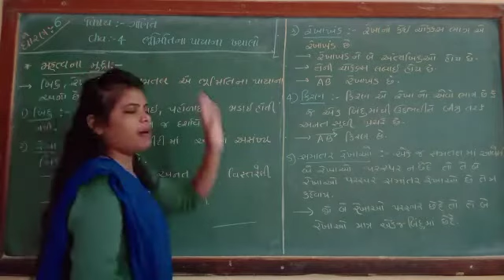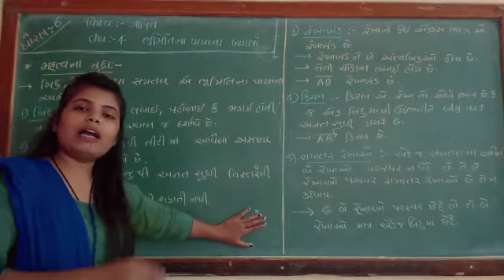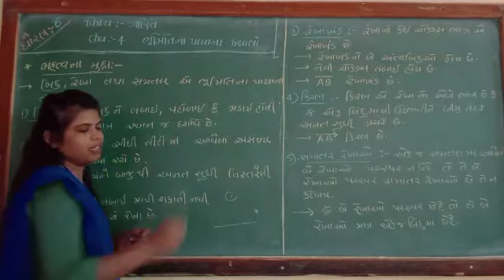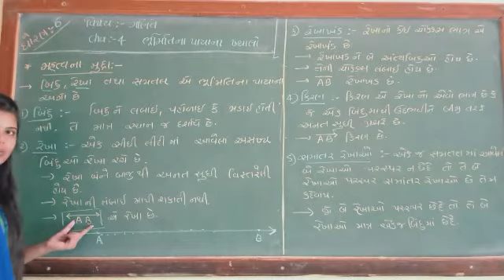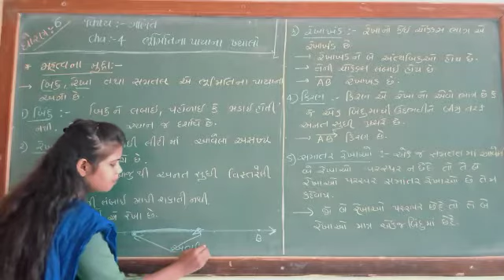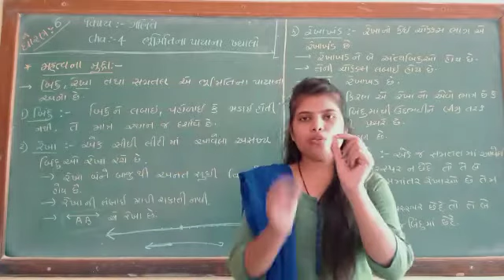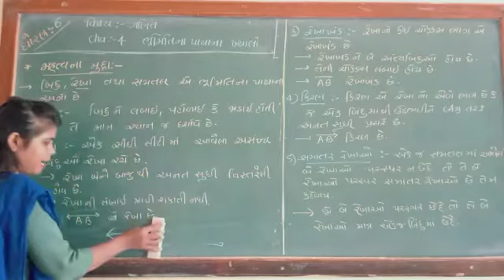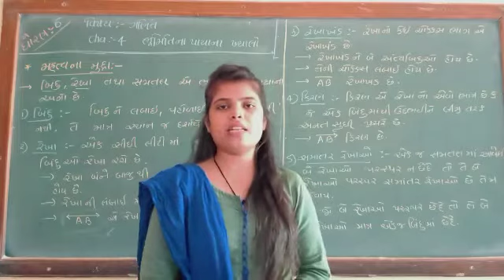Std - 6 Math , Cha - 4 bhumiti na paya na khyalo ( mahtva na mudda) Bhag 1